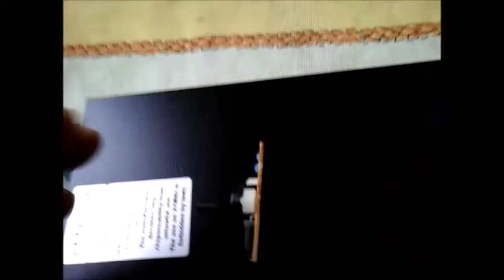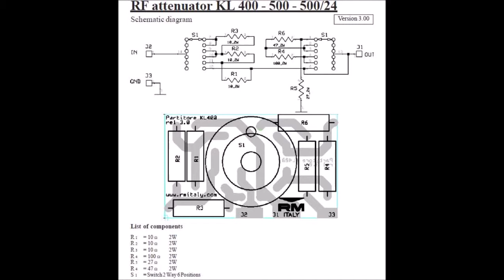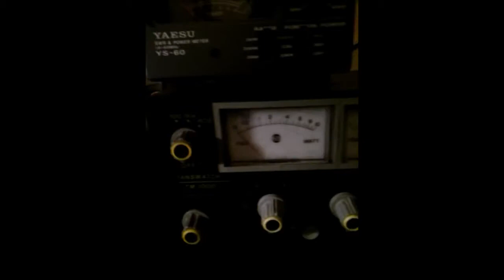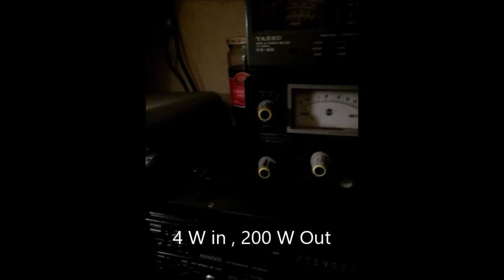ampli RM KL500 reparation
reparation ampli RM KL500 no power, bad commutator, commutateur de puissance Out